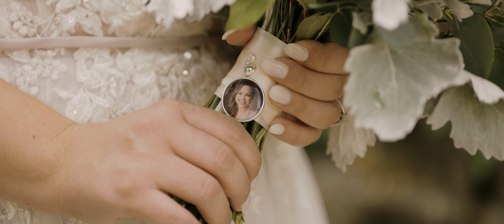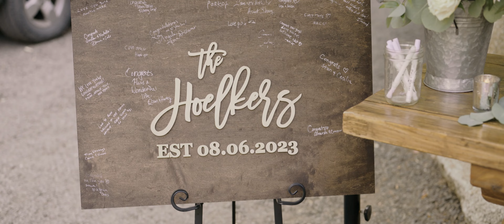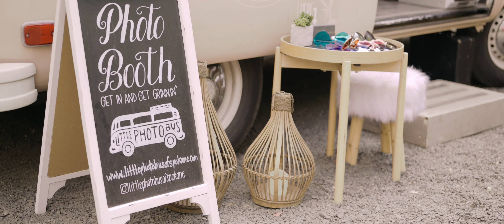The Ridge at Greenbluff Wedding Video // Natalie & Jordan